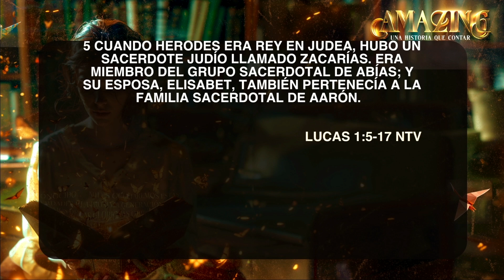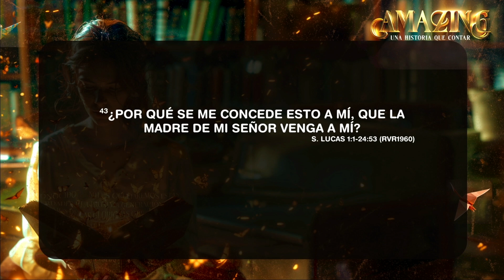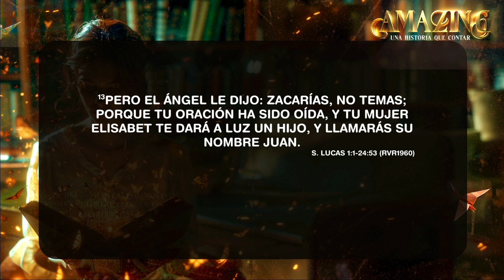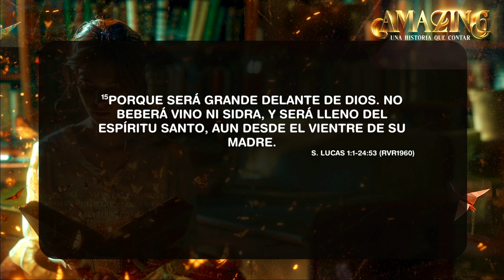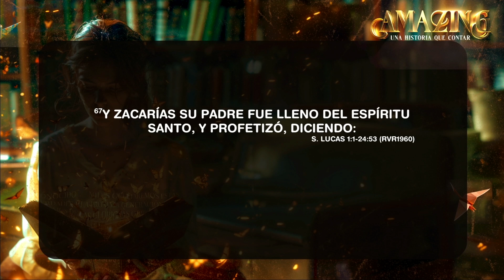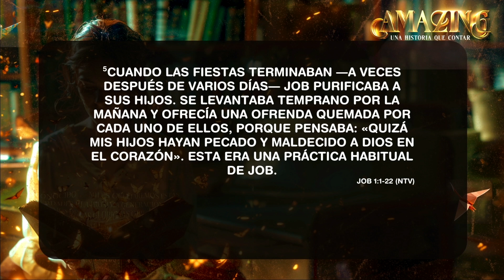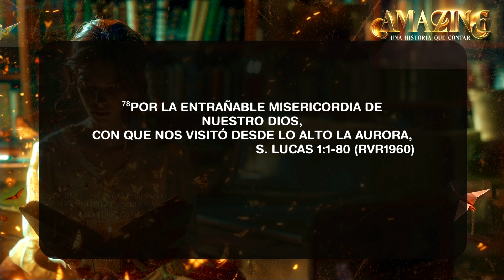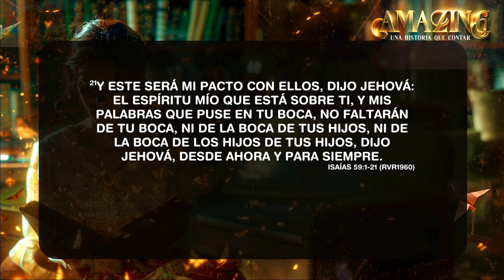Dia 4 - Una Familia Llena Del Espíritu Santo - Pra. Igna De Suarez - amazing 2024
¡Bienvenidos a nuestro canal de YouTube! Estamos muy emocionados de tenerte aquí y de compartir nuestro contenido contigo.

Esperamos que cada experiencia de adoración y enseñanza sea relevante para ti, y te ayude a vivir la vida abundante que Jesús vino a darnos.

Te animamos a ser parte de aquellos que nos ayudan a seguir llevando las buenas noticias del evangelio haciendo tu donación

Una vez más, gracias por unirte a nosotros. ¡Esperamos que disfrutes tu tiempo en nuestro canal!